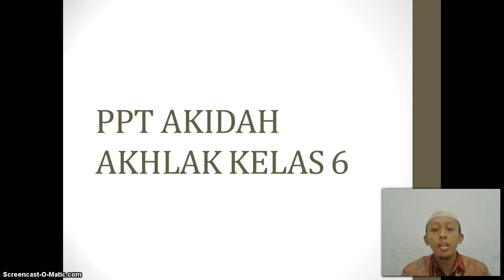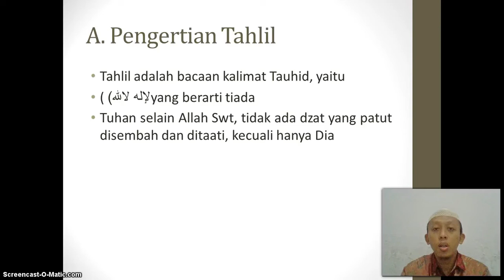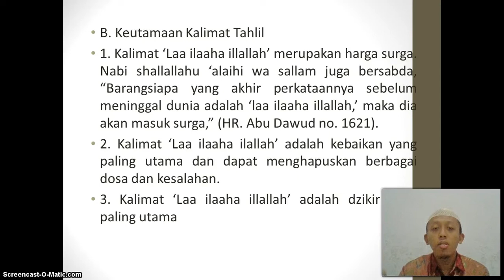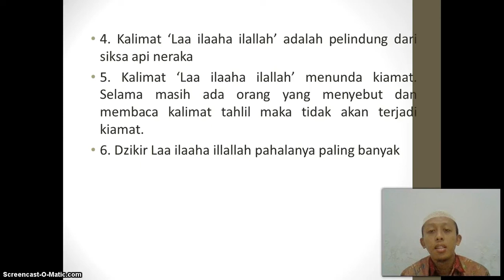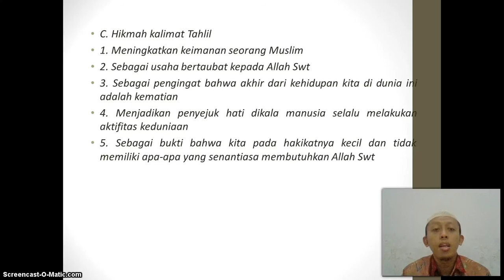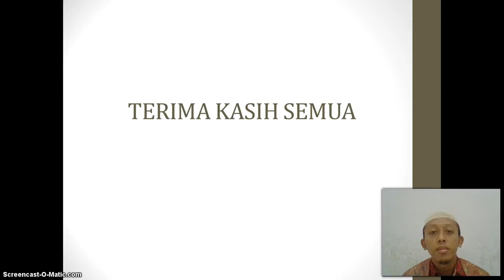BelajarbersamaSUKMA: Kelas 6 MI Islamiyah | Akidah Akhlak | Bacaan Tahlil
Kombinasi pola gerak dominan pada senam menggunakan alat